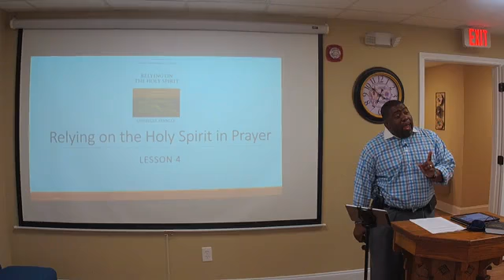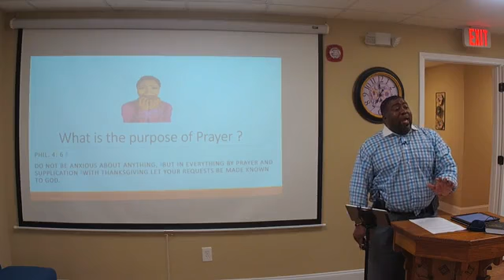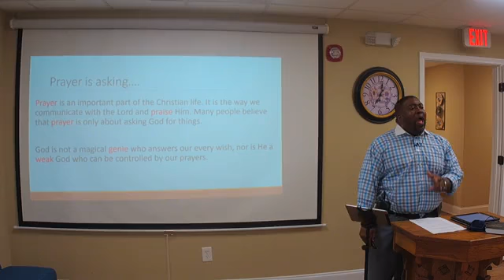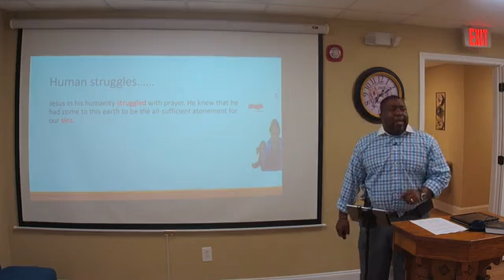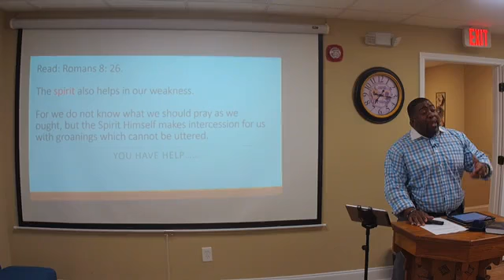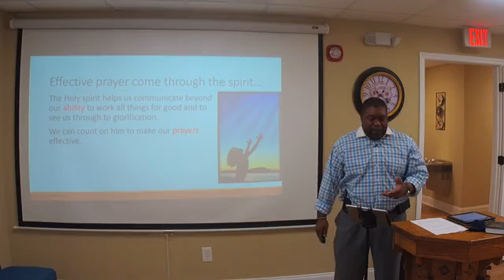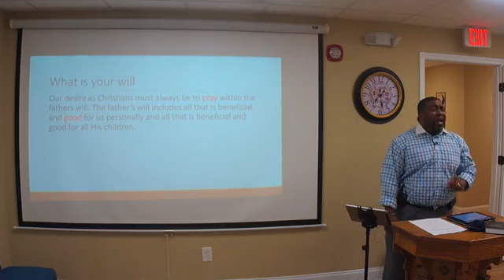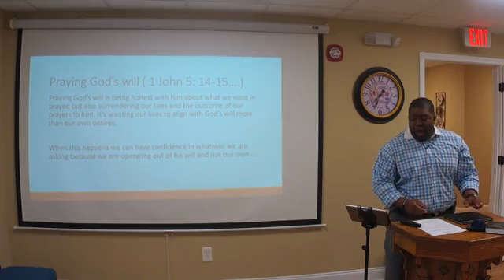GUBC Bible Study 26 May 21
Relying on the Holy Spirit in Prayer (Lesson 4)
Pastor Otha Everett